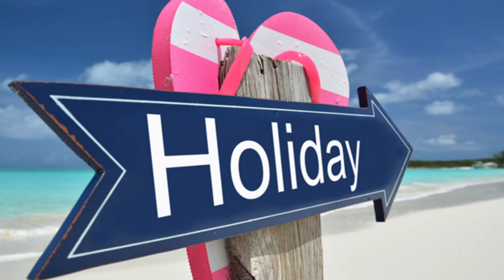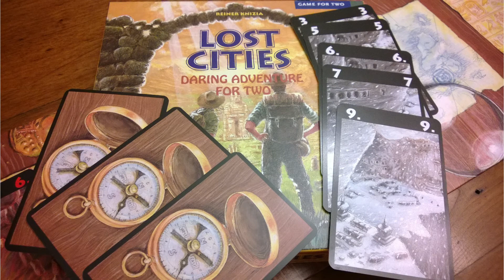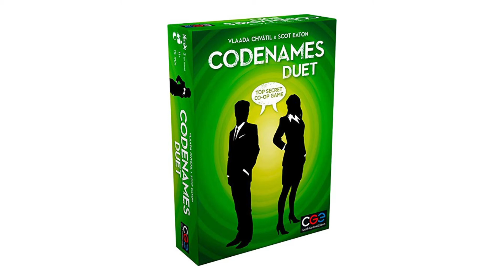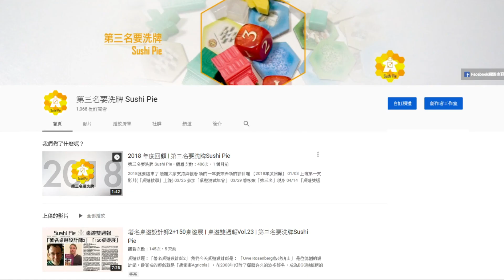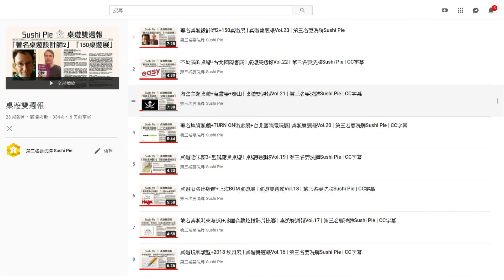情侶桌遊+頻道影片分類方式 | 桌遊雙週報Vol.24 | 第三名要洗牌Sushi Pie | CC字幕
桌遊話題：「情侶遊戲」
過完了2/14，緊接著3/14就要到來，還在煩惱要玩什麼遊戲嗎？
唉，先煩惱女朋友到底在哪裡比較實在⋯⋯不行，我們不可以那麼哀怨，現在只是時機還沒來而已，緣分到了，女朋友自然會出現。好！我們趕緊來看看，有哪些遊戲適合情人玩的吧！
桌遊焦點：「頻道影片分類方式」
在這邊向各位觀眾介紹一下，我們Youtube頻道內的影片分類方式。